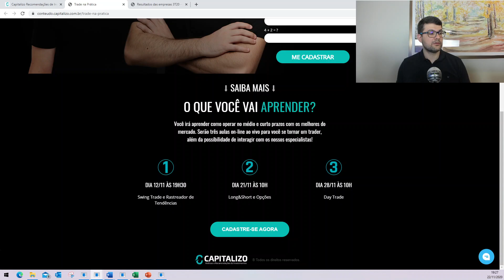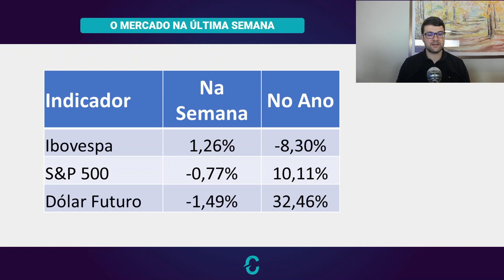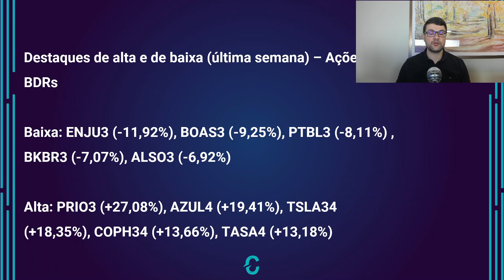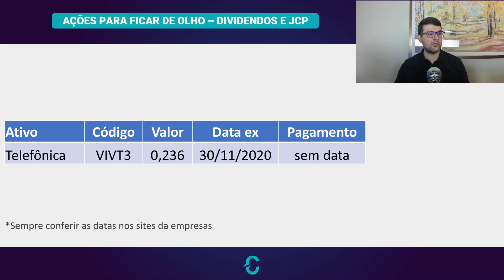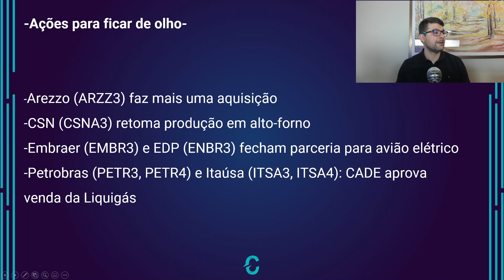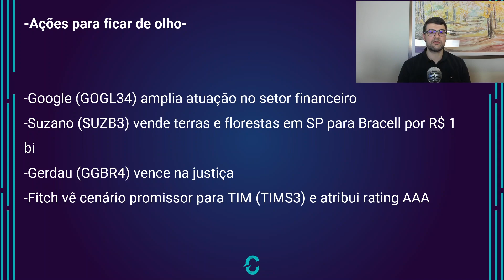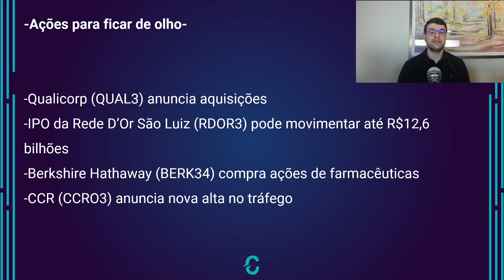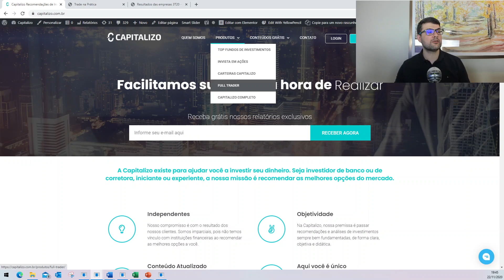Ações para ficar de olho essa semana | 22/11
Neste vídeo, confira nossa análise sobre as ações que estamos de olho para as próximas semanas!
📣 BLACK FRIDAY DA CAPITALIZO
Com o Cupom BLACKCAPI, você garante 30% em qualquer produto Capitalizo! Aplique o código direto na área de compras do nosso

Analistas Responsáveis
Atenção
Leia nosso Disclosure antes de investir Esse material é meramente informativo e não representa oferta, análise ou recomendação de Valores Mobiliários.